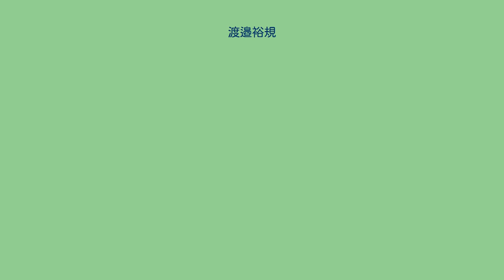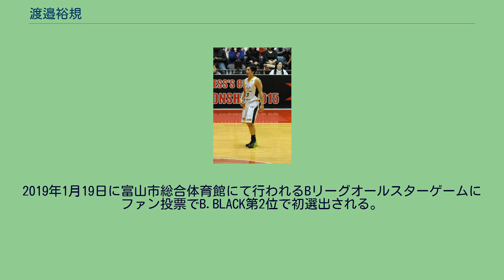渡邉裕規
渡邉 裕規（わたなべ ひろのり、1988年3月22日 - ）は、神奈川県出身の日本のバスケットボール選手である。
2009年にパナソニックトライアンズに入部し、2013-14シーズンにリンク栃木ブレックスに移籍。
2016-17シーズンでBリーグ初代王者となる。
シーズン終了後に引退したが、2017年11月21日現役復帰することが発表された。
身長180cm、体重74kgでポジションはポイントガード。
世田谷学園高校から青山学院大学を経て、2010年、パナソニックに入社。
同年、日本代表候補に選出される。
翌年、ユニバーシアード代表に選出。
パナソニックの2013年限りでの休部を受けリンク栃木ブレックスに移籍。
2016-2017シーズンをもって現役引退を発表。
2017年11月現役復帰、入団することを発表。
2018年10月4日より、RADIO BERRYにて毎週木曜夜9時より渡邉裕規がMCを務める「ナベのくせに」が放送される。
引退前に同局にて「ナベのフタ」が放送されていた。
2019年1月19日に富山市総合体育館にて行われるBリーグオールスターゲームにファン投票でB.BLACK第2位で初選出される。